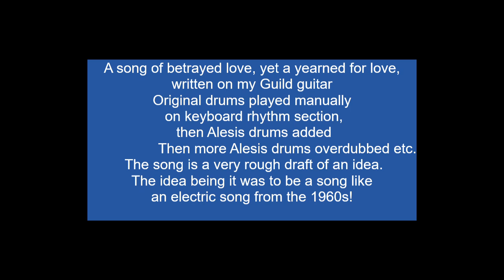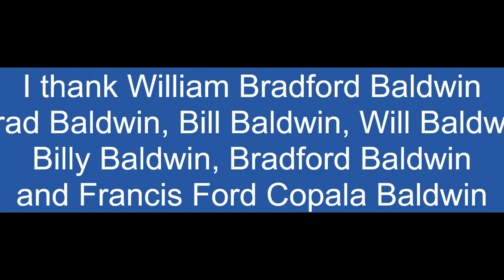No Lies a song by William Bradford Baldwin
A song I overdubbed and improved some still very rough and basically a test